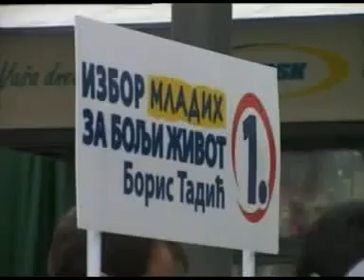KARAVAN MLADIH DS - ZRENJANIN